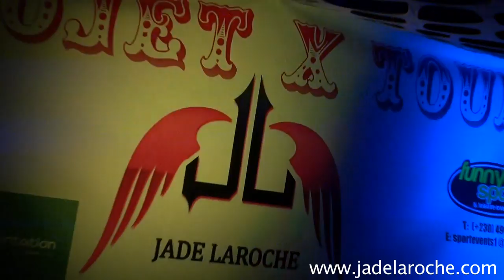Jade Laroche - Guest sexy Dj - Major Lazer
The french glamour sexy dj